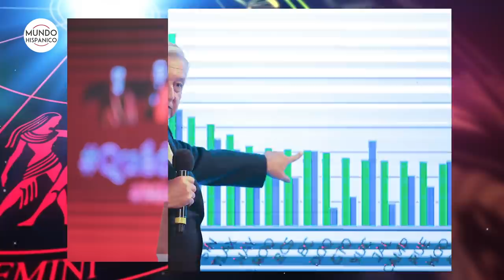Mhoni Vidente predice fuertes sismos en EEUU y en otras partes del mundo | Noticias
Va a ser el mes del sismo otra vez, el mes en cuestiones de adelantar el invierno, tormentas invernales, muy fuertes, que se visualizan sismos casi en toda América, México 6.2, Chile 6.6, Ecuador y Perú 5.5, Alaska 7.1, California 5.0.

También será el mes del frío y se va a adelantar desde el principio del mes de diciembre hasta últimos del mes, también  predice atentados contra gente de poder en Corea del Norte.